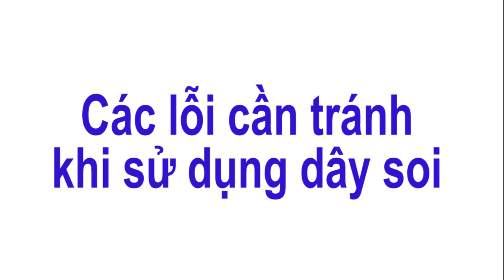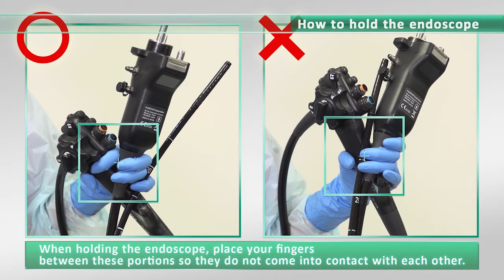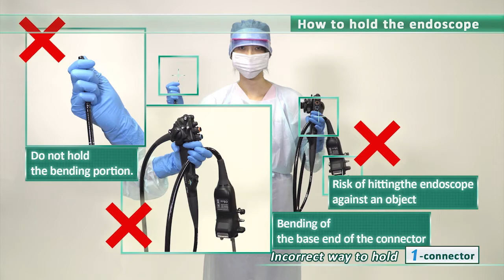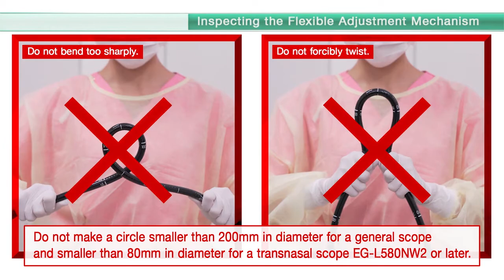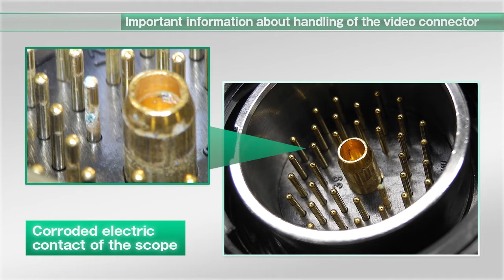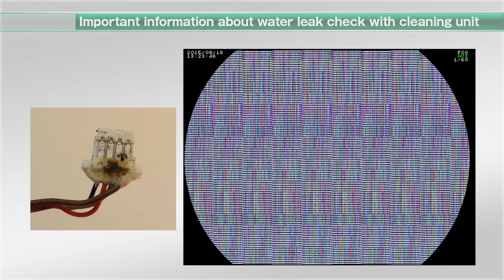Sức khỏe của bạn Polyp ruột và những giải pháp tầm soát sớm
Thời gian gần đây, bệnh polyp ruột xuất hiện và gia tăng đáng báo động. Điều đáng lo ngại ở đây là đa phần những căn bệnh polyp ở ruột khi phát hiện thường rơi vào giai đoạn muộn, thậm chí đã chuyển sang ác tính. Bệnh nhân ít có thông tin, và cũng khá chủ quan với những trục trặc ở bộ phận đại trực tràng.

ETC là nhà cung cấp thiết bị, dụng cụ y tế và các dịch vụ liên quan, đặc biệt trong lĩnh vực Nội soi. ETC chọn lọc và phân phối sản phẩm chất lượng từ Đức, Mỹ, Nhật, Hàn Quốc… đáp ứng việc chẩn đoán, điều trị đạt hiệu quả cao. Đội ngũ nhân sự với kinh nghiệm, am hiểu sâu sắc về nội soi và lòng nhiệt thành ngày càng phát huy chất lượng phục vụ, đưa chúng tôi trở thành đối tác tin cậy của các Bệnh viện, phòng khám trên toàn quốc.

Văn phòng giao dịch: 1/1 Trường Quyền, Phường 6, Quận 3, TP.HCM